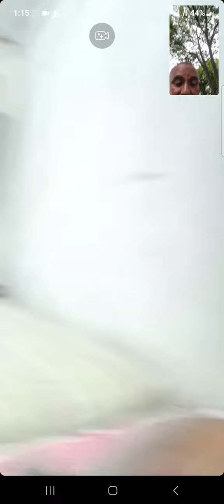abuela Ana 8